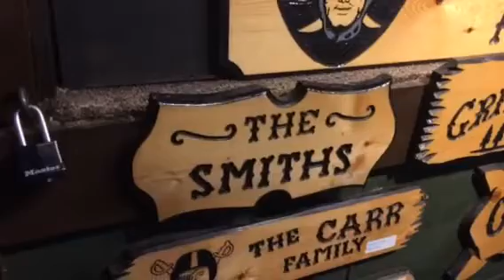Knott's Scary Farm 2017 Build #1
Not a whole lot of stuff going on but here's the first update for Scary Farm '17.